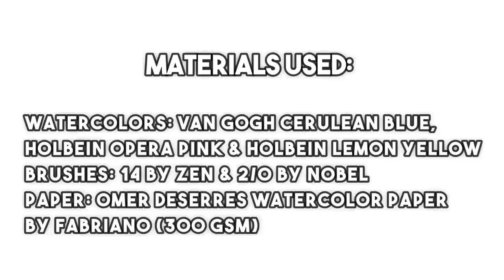Watercolor Sunset Tutorial For Beginners | Easy Watercolor Sunset Ideas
Hey everyone! It's Noor here! Here's a new video where we show you how to paint two sunsets using watercolors. This is  watercolor sunset tutorial for beginners, therefore this painting is made using simple techniques and steps. The materials are listed in the video! All you need to do is wiggle your brush around, thats what gives the sky a dimension actually! I hope you guys enjoy watching these easy watercolor sunset ideas! As always, comment which sunset you guys like more; left or right?!